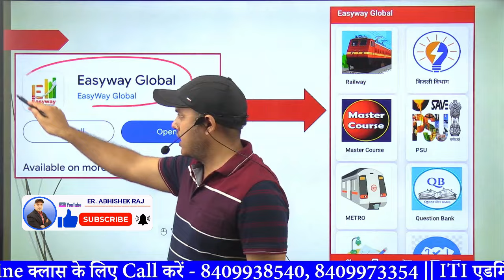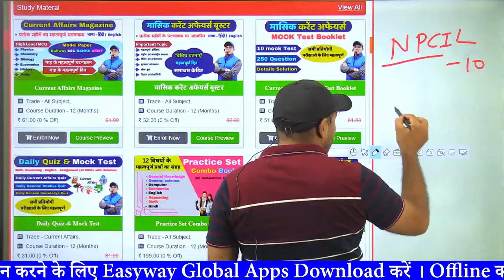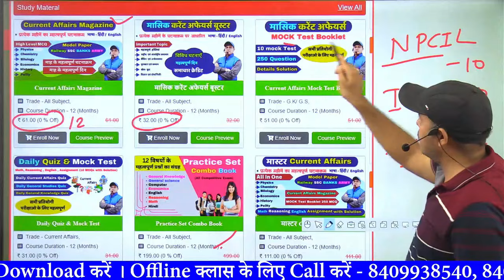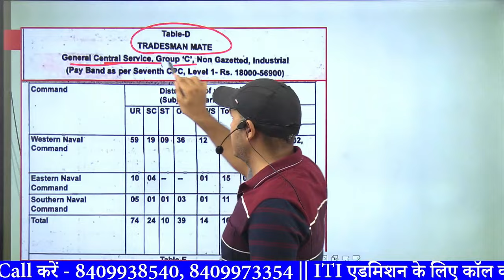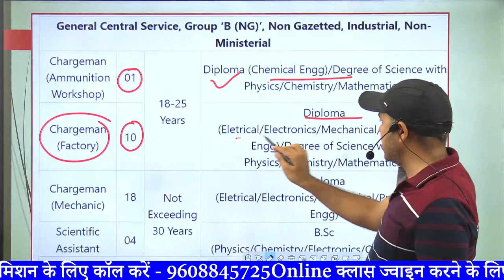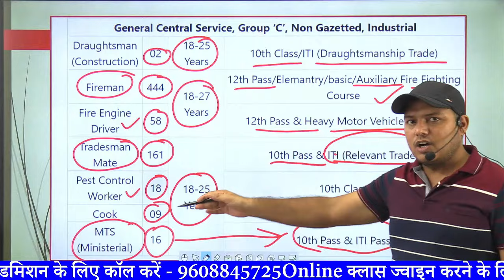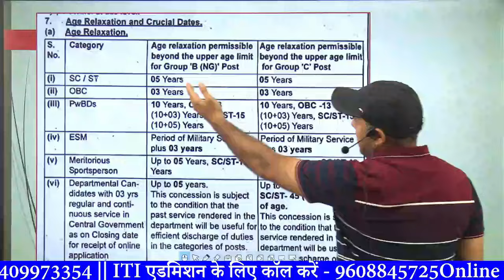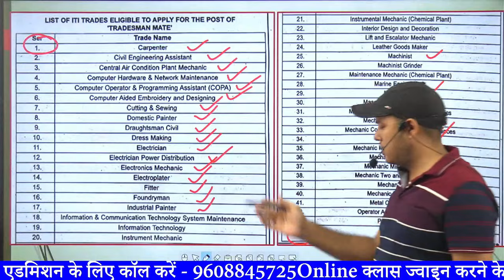Indian Navy बम्फर भर्ती ITI All Trade | indian Navy Civilian Recruitment 2024 | indian navy vacancy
Indian navy civilian recruitment 2024 syllabus
Indian navy civilian recruitment 2024 sarkari result
Indian Navy Recruitment 2024 apply online Date
Indian navy civilian recruitment 2024 dates
Indian Navy Civilian Recruitment 2024 Notification
What is the last date to apply for Navy 2024?
What is the qualification for Navy civilian?
What is the Indian Navy civilian entrance test?
इंडियन नेवी सिविलियन एंट्रेंस टेस्ट क्या है?
How many vacancies are in the navy in 2024?
How can I join Indian Navy SSC 2024?
मैं भारतीय नौसेना एसएससी 2024 में कैसे शामिल हो सकता हूं?
Indian Navy 2024 Exam Date
Agniveer '' Indian Navy Recruitment 2024 apply online Date
Indian Navy Agniveer 2024 Notification
Indian Navy Admit Card 2024
Indian Navy INCET